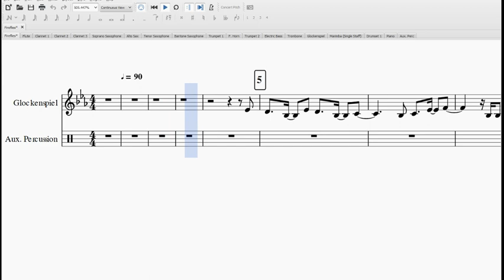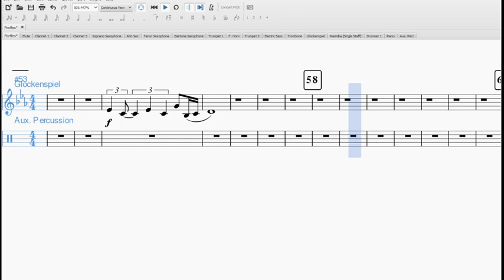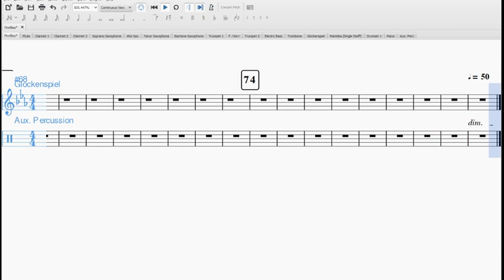Fireflies Bells and Crash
Fireflies Bells/Crash + Backing Track